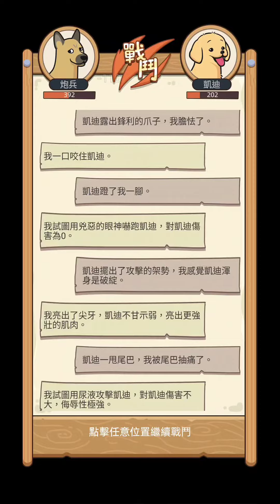狗生模擬器 ⭐雙平台⭐隨機出生在某個城市的某個家庭裡，經歷從0歲開始慢慢長大，體驗一隻狗的一生。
這是一款超高自由度的【模擬】+【文字】類型的的遊戲，你將【模擬狗的一生】，這裡的一切都是隨機發生。

你將隨機出生在某個城市的某個家庭裡，經歷從0歲開始慢慢長大，體驗一隻狗的一生。
《人生模擬器：中國式人生》製作組傾情打造。

玩這款遊戲的理由：
【模擬狗生】 狗狗可以做的事情你都可以體驗到。你需要提高自己的能力，才能攻略到更優質的異性；你需要多和各種狗狗生崽，才能生育出基因強大的後代。你需要應對狗狗社會以及人類社會發生的各種隨機事件， 你的性別、屬性、天賦擅長都是隨機的，只有你自己所做出行動和選擇可以改變它們。遊戲中的狗子品種超多，什麼樣的狗你都能體驗的到。

【超高自由度，玩法極其豐富】
基因育種：一開始你是只土狗，你羨慕那些出生在皇室家庭的寵物狗。為了體驗到他們的生活，你需要研究強大的基因育種系統，想一想如何才能從土狗誕生出超級強大的柯基呢？
天賦：不同狗的天賦不一樣，所配種產生的後代能力傾向也不一樣。
各種小遊戲：你還可以捕魚、到處翻垃圾桶翻出寶貝、以及不小心被抓進了屠宰場你需要想辦法逃脫。
流浪：萬一哪天不幸被主人丟棄或者走失了，你就會變為流浪狗，體驗到流浪的生存危機感。
總之，有多種方式可達成你的目標，你想怎麼玩就怎麼玩。

【觀察人類社會】 雖然你模擬的是一隻狗，但是可以觀察到與自己相關的人類的人情冷暖、命運變遷。人類的七情六欲，你都可以窺探到，並會對自己的一生產生影響。

【模擬人生】 雖然扮演的是一隻狗，但是很多現實中人類社會敢想而不敢做的事，在這裡都能體驗到。在這裡，你可以得到壓力的釋放。

【智能小人】 遊戲裡的人物、動物角色，比如你的主人、主人老婆，孩子等等，你的配偶、主人養的其他寵物（鱷魚、貓咪）都是活生生的角色，會主動和你互動，對結果產生影響。總之，這款遊戲是款不折不扣的時間殺手，是你閒暇之餘消磨時光的不錯選擇。